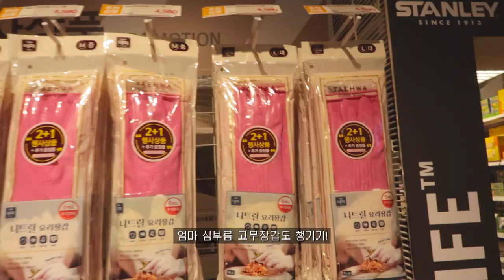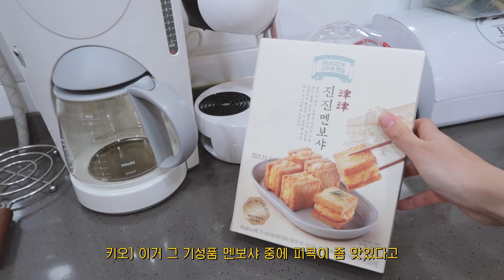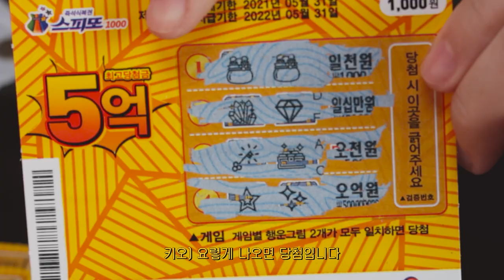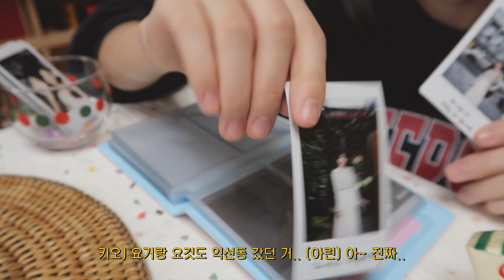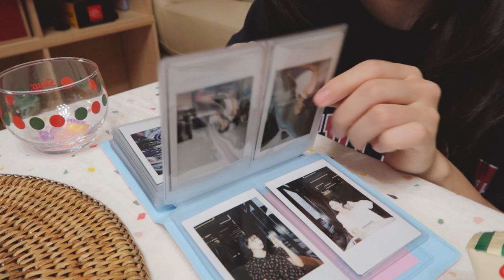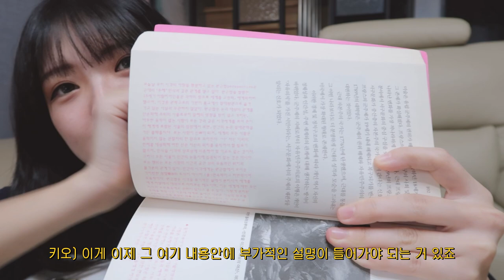[VLOG] 알차게 노는 집콕🏠 일상 +구독자 이벤트🎁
✨쓰리케어로부터 금전적인 대가 없이 제품을 제공받아 제작된 영상입니다✨

안녕하세요 키오에요~
오랜만에 브이로그입니다!! 저의 집콕 일상을 만나보세요 :D

FAIB-ET4B-02E8-0398

🎁이벤트🎁
댓글 남겨주신 20분을 뽑아 스윗랜드 아이스크림을 보내드릴게요!

2) 이 영상에 댓글을 달아주세요 :)

이벤트 상품 : 스윗랜드 9종 set
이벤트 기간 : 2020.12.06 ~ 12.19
이벤트 발표 : 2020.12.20 (커뮤니티에서 발표하겠습니다!)
당첨자 댓글에 답댓글 달아 드릴게요! 확인부탁드려요!